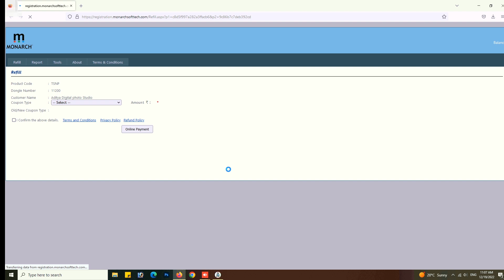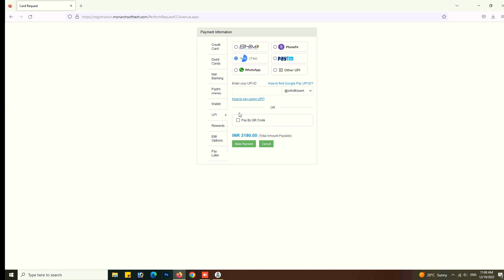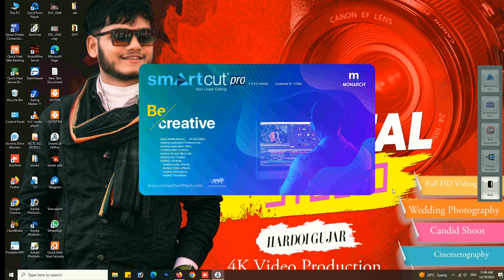how to do online recharge in smart cut pro | स्मार्ट कट प्रो मे ऑनलाईन रिचार्ज केसे करे | Monarch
Online Recharge krne se phele ya karne ke baad koi bhi problem aati hai to aap support me baat kare

*Thanks*